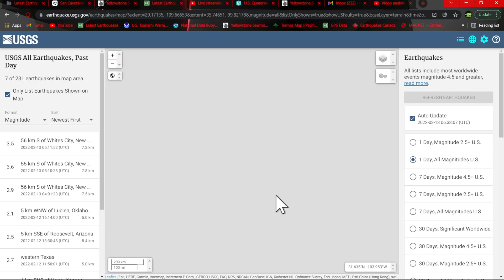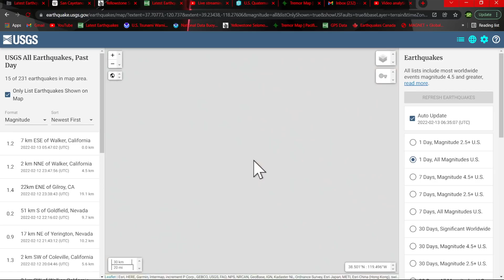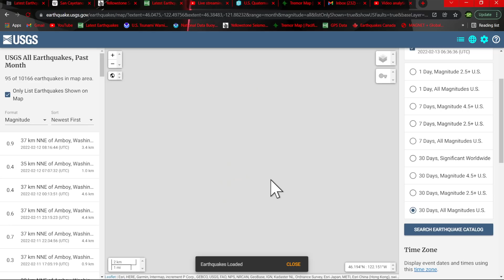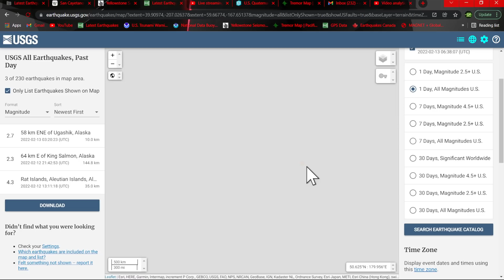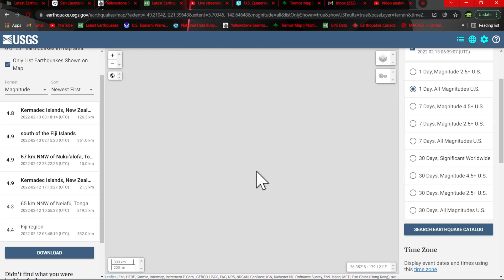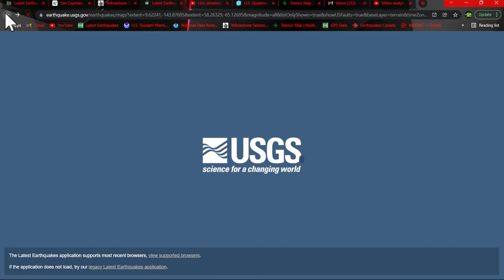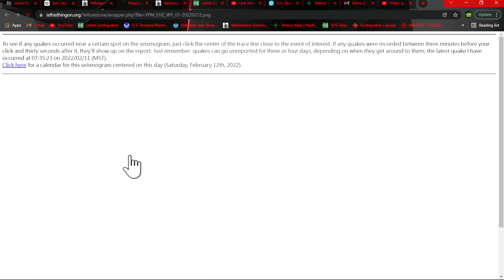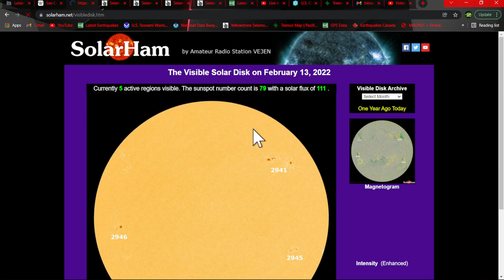Earthquake swarm Western Texas.. Tonga Regional Earthquake uptick... Saturday night update 2/12/2022